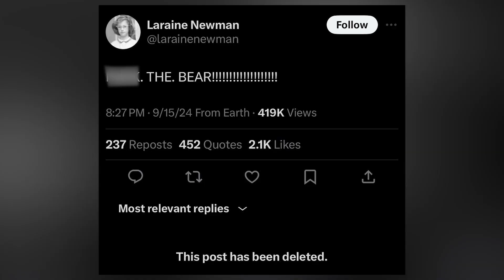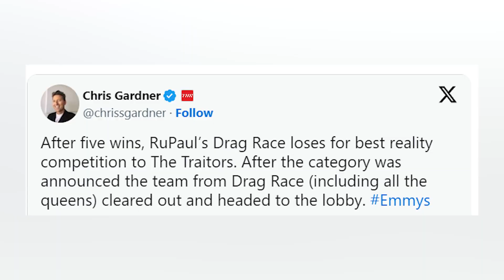The Most Awkward Moments From The Emmys - 2024